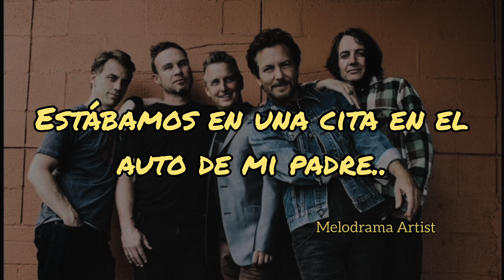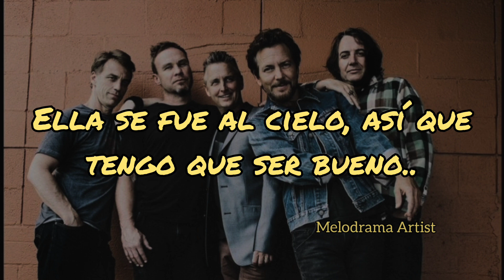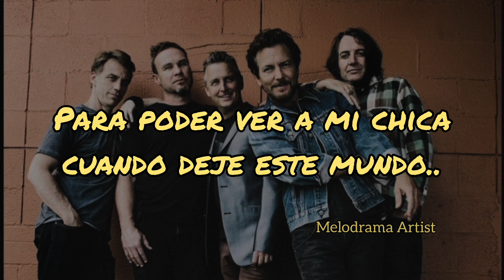Pearl Jam - Last Kiss (traducida al español)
Canción "Last Kiss" de la banda Pearl Jam de su álbum llamado "No Boundaries: A Benefit for the Kosovar Refugees" (1999)

"Last Kiss" es una canción compuesta por el cantante estadounidense de rhythm & blues Wayne Cochran, lanzada en el año 1961 por el sello Gala Records. No tuvo mucha repercusión hasta que en junio de 1964 la banda estadounidense J. Frank Wilson and the Cavaliers realizó una versión, llevándola al puesto 2 del Billboard Hot 100 estadounidense.

En 1999, después de 33 años, volvió a la escena musical en una interpretación de la banda de grunge estadounidense Pearl Jam. Este tema fue lanzado originalmente como un sencillo de Navidad para el club de admiradores de la banda, y la canción empezó a ser emitida en las emisoras de Estados Unidos con gran éxito, razón por la cual la banda se vio obligada a lanzarlo como sencillo para el público en general el 8 de junio de 1999. Este tema recaudó 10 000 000 de dólares, dinero que fue donado a los refugiados de la guerra de Kosovo.

Esta versión alcanzó la segunda ubicación del Billboard Hot 100, siendo este, el mejor desempeño en la trayectoria de la banda en dicha lista, lo que le posibilitó obtener el disco de oro en los Estados Unidos. También alcanzó el número 2 en el Modern Rock Tracks y el número 5 del Mainstream Rock Tracks. En Australia, logró alzarse con el número 1, llegando a recibir el triple disco de platino.

Instagram del artista: pearljam